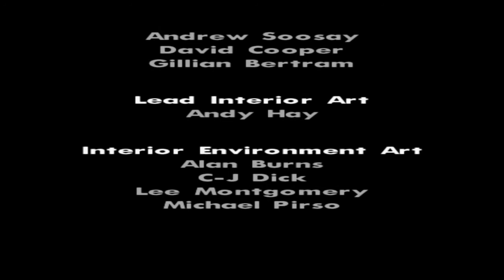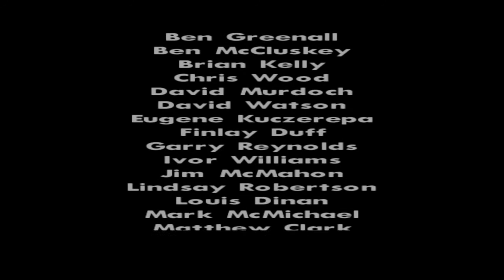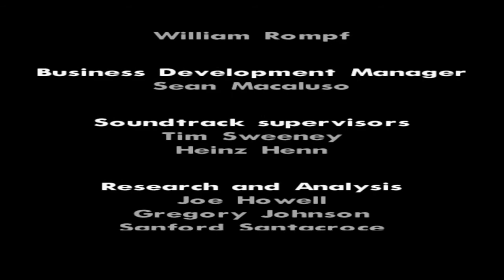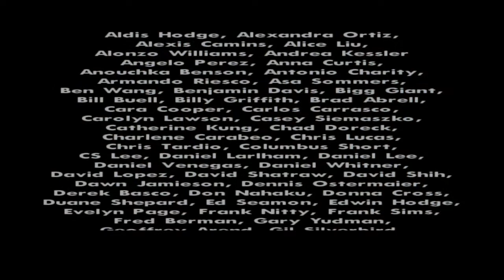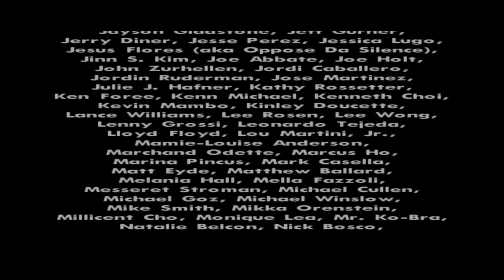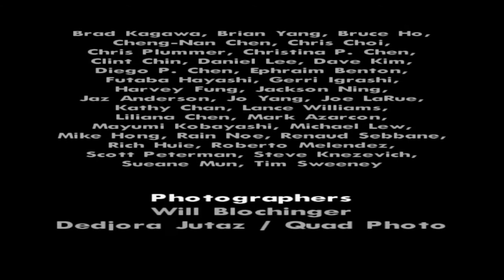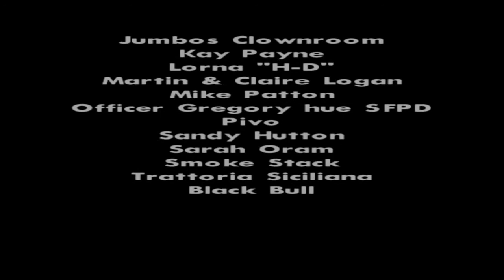Gta San Andreas Playthrough FINALE!!!